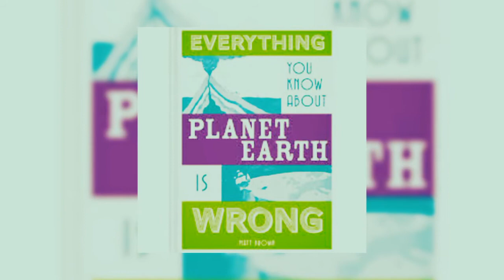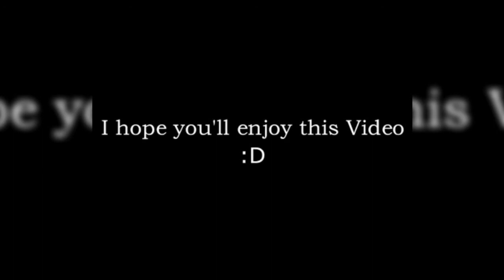Amazing Facts About Our Earth | Informative Lounge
Welcome To new video of informative lounge.
About this video
3 Interesting Facts About The Planet
Many things about this planet have become so ingrained in our minds that we do not ask any questions about them. We believe that what we know is true. But not necessarily in every case.
Matt Brown, a scientist who writes about the facts about the world, in his book 'Every Thing You New About Planet Earth from Rang', has mentioned a few things that 'What you know about the planet is wrong'. Challenge your information.

2060 square kilometers of Nomenclature
Many places on the planet are known as Noman's Land because of the issues of land, beach, authority, power and trade between different countries and the monopoly and you may have heard of its existence.
According to international law, it is an empty area between the borders of two or more countries over which no country has legal authority. However, it is legally claimed. But there is a place in Africa where no country asserts its right. This area is known as 'Beer Tawil' or 'Beer Tawil' and covers an area of ​​2,060 square kilometers and is located between the borders of Egypt and Sudan. The region existed at the beginning of the 20th century. I came when Egypt and Sudan drew their borders in such a way that the area did not come under anyone's control.

2. The first person to travel around the world?
Was Ferdinand Magellan the first person to travel around the world and did he name the world's largest ocean?
This is not correct. However, there is no denying that Ferdinand Magellan, born in 1480, was the first European to cross the Pacific Ocean.
In 1519, Magellan set out by sea with a large group in search of Spice Island. Three years later, the group reached the place from which it had departed, passing through several countries. Few people survived to celebrate the journey that began in Spain. The group began the journey with 270 people, but only 18 survived at the end of the journey. Magellan also died during the trip.
During this voyage, Magellan reached the east coast of the Philippines in 1521. The locals took them to Cebu Island.
Magellan and his staff became friends with the locals. They even prepared to fight their enemies on their neighboring island.
In the attack, Magellan was hit by a poisoned arrow that killed him. However, the rest of the people searched for Spice Island and then returned to Spain by a short route.

 Is there land by the sea?
We think that whether the end of the sea is known or not, but it must be the shore. Many seas are surrounded by land, such as the Mediterranean Sea and the Black Sea. Sometimes it is not known when an ocean meets a continent, but in such cases the range is determined by the chain of islands.
However, there is an ocean whose shores do not meet the land. And this is the Sargosa Sea.
It is located west of the Atlantic Ocean, and its boundaries are determined by the waves that move from the North Pole to one side.
Due to the whirling waves of the Pacific Ocean, the waters of the Circus Sea remain calm and do not merge.